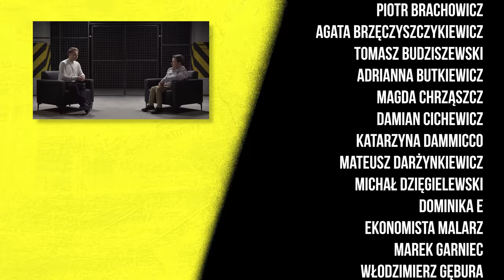Jak wygląda? I czym się rożni? | 7 metrów pod ziemią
👤 Gościem odcinka jest Artur Świercz.

🎬 Dołącz do społeczności Patronite i pomóż mi zrealizować film dokumentalny o pracy seksualnej w Polsce

🎥 Wideo: Grzegorz Skonecki
🎵 Oprawa muzyczna: Nice Guys Studio
🎞Produkcja: Press Play